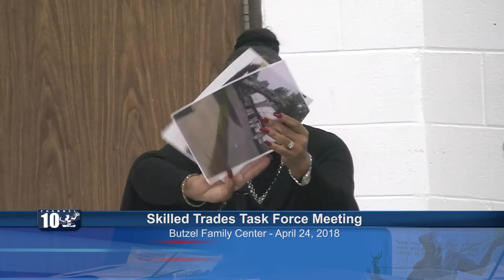Skilled Trades Task Force Mtg - Butzel Family Center - April 24, 2018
Detroit City Council President Brenda Jones presents a forum to connect residents of Detroit to a career in the Skilled Trades Industry.